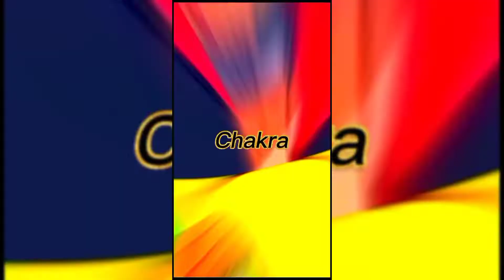Who Is Strongest || Hidan Vs Deidara